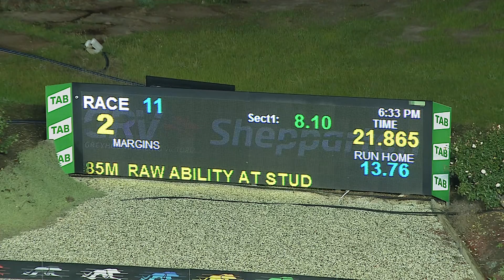SHP TUE 23 JUN 20 R11